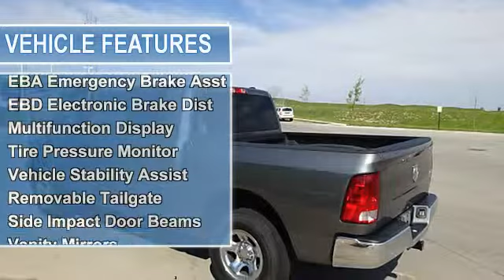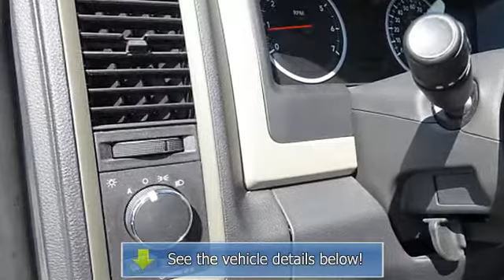2010 Dodge Ram 1500 - Baxter Ford - Omaha, NE 68022 - 58161B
Baxter Ford
18505 California St.

For Sale: 2010 Dodge Ram 1500
VIN: 1D7RV1CP0AS104281
Engine: 8 Cyl.
Drivetrain: 4WD
Transmission: Automatic
Mileage: 35,861
Color: Gray (exterior) Dark SlateMedium Graystone (interior)

Features:
SLT trim. Car Fax 1-Owner, GREAT MILES 35,860! Satellite Radio, iPod/MP3 Input, CD Player, Flex Fuel, Aluminum Wheels, Head Airbag, Four Wheel Drive. 5 Star Driver Front Crash Rating. CLICK NOW! KEY FEATURES INCLUDE: Flex Fuel, Satellite Radio, iPod/MP3 Input, CD Player. MP3 Player, Four Wheel Drive, Aluminum Wheels, Privacy Glass, Keyless Entry. EXPERTS REPORT: Edmunds.com says - A revolutionary rear suspension makes the Ram 1500 the smoothest-riding pickup on the market. A well-crafted new interior is icing on the cake. 5 Star Driver Front Crash Rating. 5 Star Passenger Front Crash Rating. Approx. Original Base Sticker Price: $34, 200*. BUY FROM AN AWARD WINNING DEALER: Baxter Ford in Omaha, Nebraska is your source for Ford cars, trucks, vans, & SUVs both online and at our west Dodge location at 18505 California Street (185th & Dodge). Baxter Ford is a used car and new Ford vehicle dealership that includes a service center in which you can schedule your service online. Pricing analysis performed on 5/28/Two Thousand Fourteen. Please confirm the accuracy of the included equipment by calling us prior to purchase.